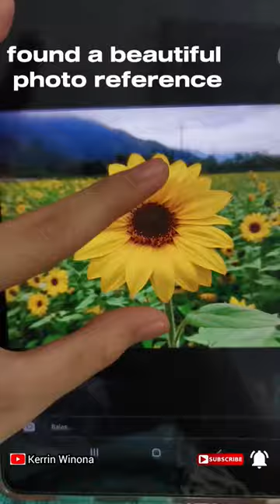drawing a sunflower (by kerrin winona)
hello, I am trying to draw something new

I decided to draw a sunflower
sunflower is a beautiful flower, I love sunflower's color the most